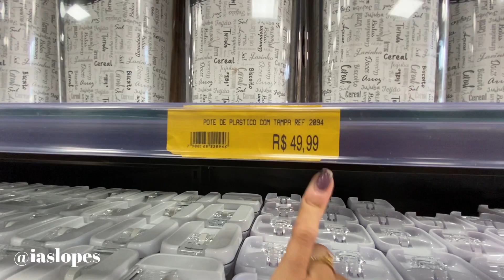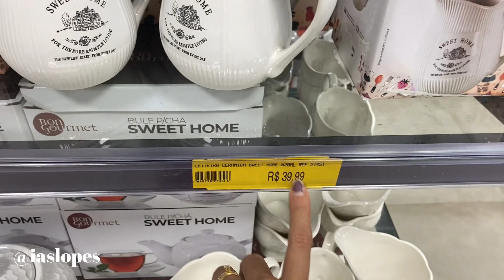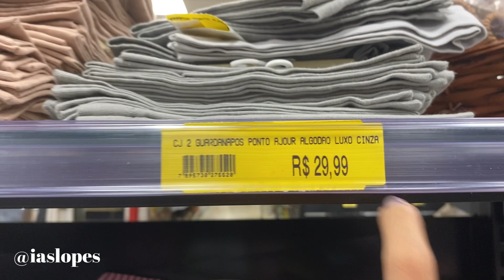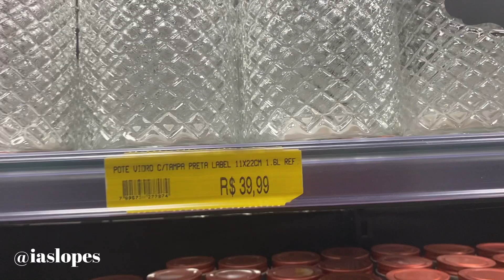Achadinhos Imperdíveis na Bell Art Praça 2 Vigário Geral RJ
💥 O que comprar para enxoval de casamento? (comprinhas para o lar)

💥 Loja o amigão Rio de Janeiro - RJ (tour + achadinhos do lar)

💥 Achadinhos na loja Giga de Madureira (tour de loja) SÓ COISA LINDA!!

E tenha esperança, o melhor ainda está por vir! ♡